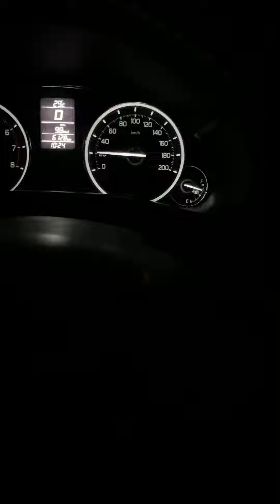Yangon night drive in October 2018